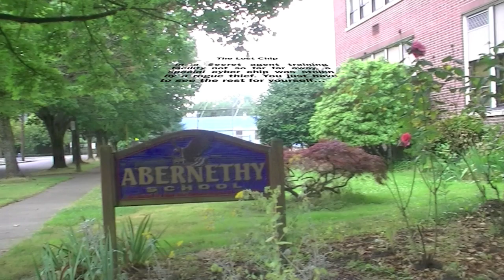GIL-FILMS FILM CAMP - THE LOST CHIP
Made by Ethan and M'Angelou at Abernethy Film Camp July 25-28, 2011.